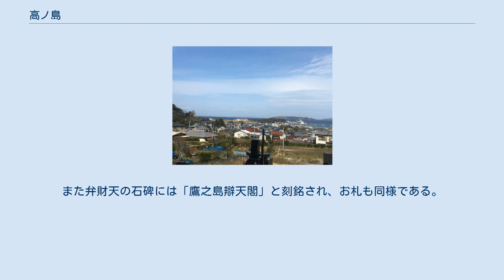高ノ島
高ノ島（たかのしま）は、千葉県館山市富士見にある陸繋島。
一般的には「鷹ノ島」の表記も多く見かける（後述）。
 館山港に面し、沖ノ島の東に位置する地域。
沖ノ島とともにかつては島だったが、関東大震災による隆起で干潟ができ、海上自衛隊館山航空基地の建設にともない埋め立てされ、現在は地続きとなっている。
 島の鎮守様である弁財天は、平安中期の1092年に、安房の国司だった源親元の勧進により創建された。
 大祭は毎年5月14日に執り行われている。
第二次世界大戦中いったん途絶えたが、昭和24年に復活して以来執り行われている。
 昭和30年代は、14日に汐祭り、15日に御開帳で終日、お茶の接待を行っていた。
五穀豊穣、海上安全、漁獲豊漁、商業繁栄などを祈願している。
管理は館山市沼の栄洗寺に任されている。
 島名の標記には「高ノ島」「鷹ノ島」の異なる標記が利用されている。
「高ノ島」が利用されていたが江戸時代以降に「鷹ノ島」が利用されるようになり「鷹ノ島」が普及していった。
 国土地理院の地形図や行政資料では引き続き「高ノ島」が利用されている。
また弁財天の石碑には「鷹之島辯天閣」と刻銘され、お札も同様である。
 高ノ島には海軍航空隊水上班滑走台があり　終戦後米軍はここから上陸して、4日間直接軍政を行った。